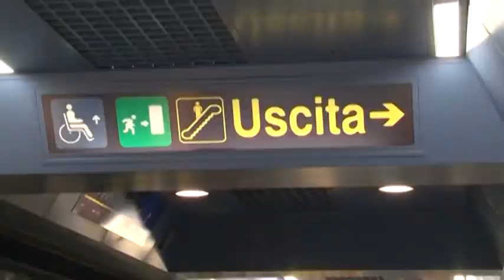Inaugurazione della stazione Garibaldi della Linea 1 della metropolitana di Napoli